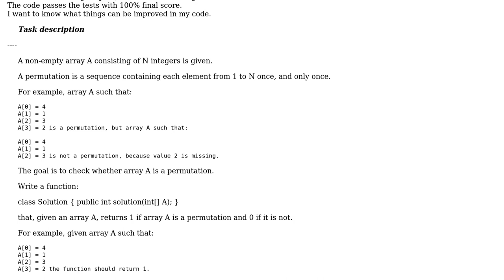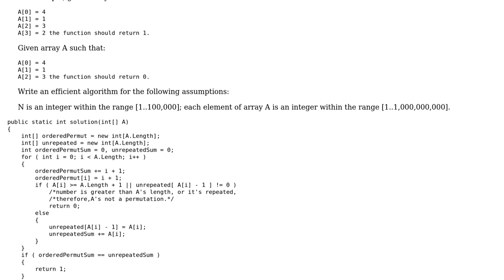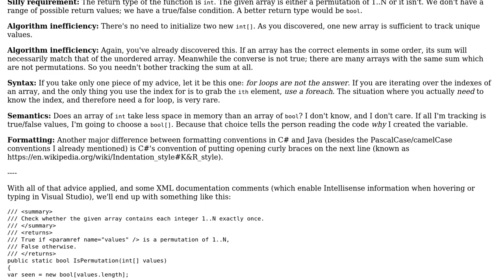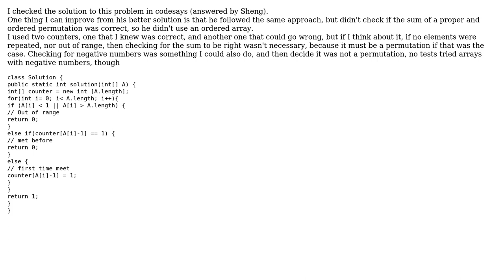Code Review: Codility's Permutation Check in C# (2 Solutions!!)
Code Review: Codility's Permutation Check in C#

With thanks & praise to God, and with thanks to the many people who have made this project possible! | Content (except music & images) licensed under CC BY-SA | Music | Images & others | With thanks to user S.S. Anne user newbie user benj2240 and the Stack Exchange Network Trademarks are property of their respective owners. You are responsible for your own actions.